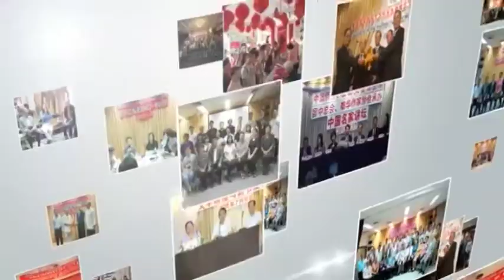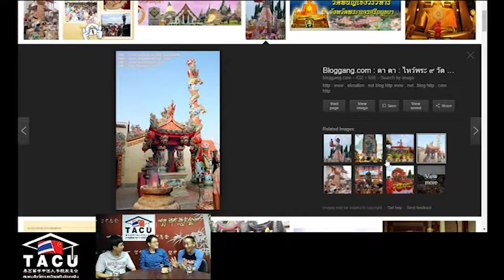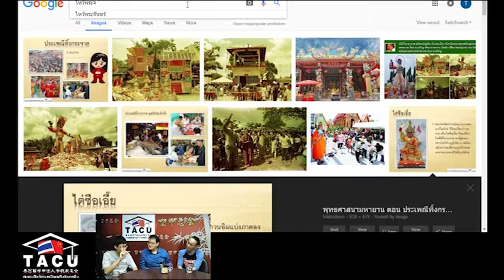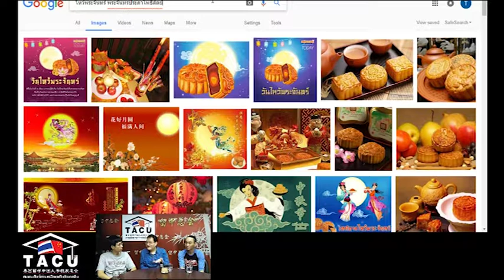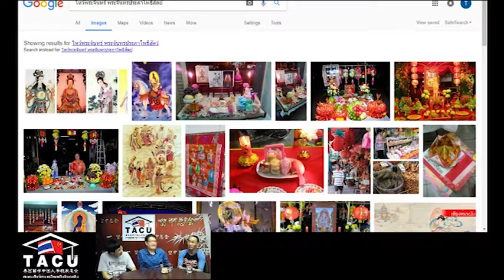2017 08 19 การไหว้เจ้าใน1ปี 2/2